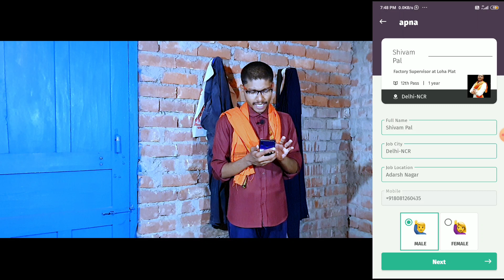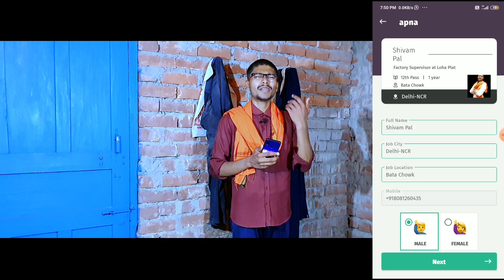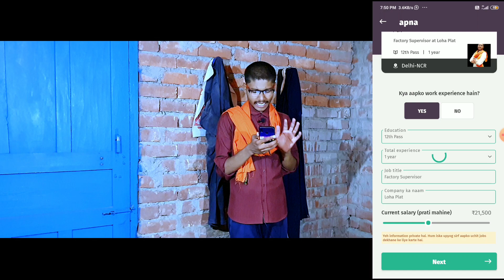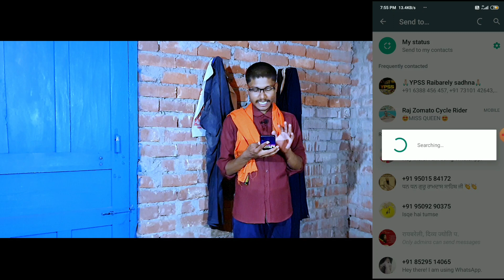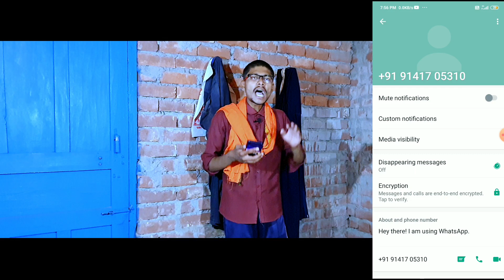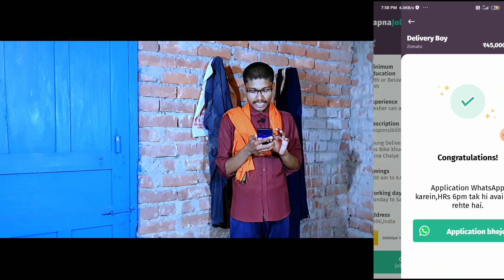Zomato delivery boy job apply online | Zometo dilevri boy job | Zomato cycle id kaise banaye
aap hamare ek sawal ka jawab do can I join zomato with cycle yes or no ham aapko batate hain aapne zomato company me zometo dilevri boy bankar zomato orders ko delivery karne ka faisla kar liya hai but aapke paas bike nahi hai aur driving license bhi nahi hai aapko pata chalta hai ki zomato cycle joining band ho gai hai ab aap zometo dilevri boy ki job n kar sakte fir aap sochte ho ki cycle id kaise banaye

■ TIME STEMPS
5:00 - zomato joining process online
8:00 - zomato joining process
10:00 - zomato cycle id kaise banaye
2:00 - zometo dilevri boy job
4:00 - zomato cycle joining

® [ आप हमें अपना अनुभव भी साझा कर सकते हैं ] :-

® लोग ये भी search करते हैं :-
¤ can I join Zomato with cycle
¤ can i join zomato without bike
¤ can we use cycle for Zomato delivery
¤ zomato cycle id kaise banaye 2021

® SHIVAM PAL FROM [ SUKHDEV SHIVAM ] YOUTUBE CHANNEL